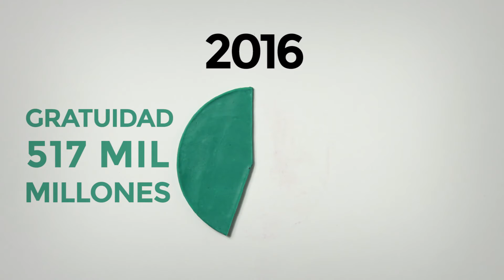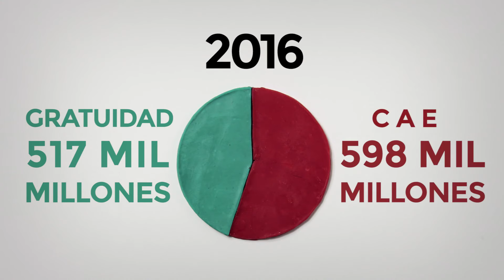NoMásCAE: ¿Más plata para los bancos que para un derecho social?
Conoce la posición del CAE de las Universidades Estatales. Desmercantilizar la Educación y avanzar hacia una reforma que impacte realmente a los estudiantes y sus familias es el camino que como universidades estatales proponemos.